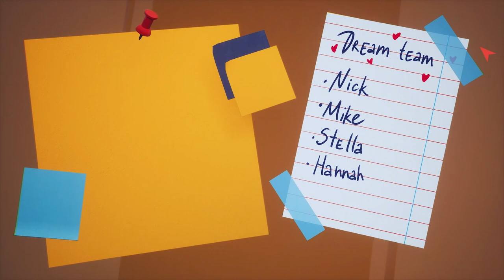Skateboarding on the ceiling | Hannah’s Day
A game where skateboarding becomes very interesting.